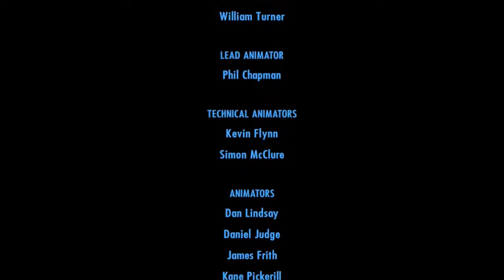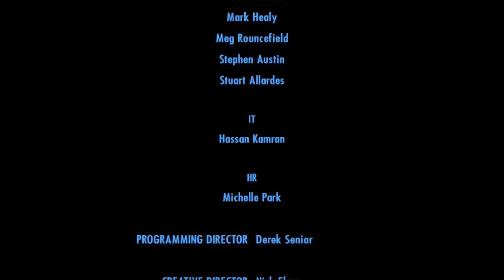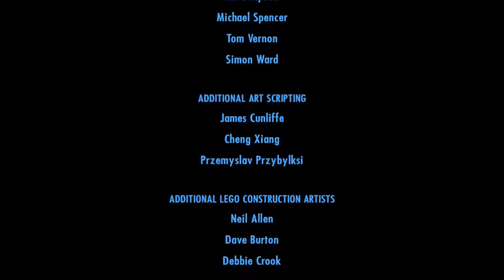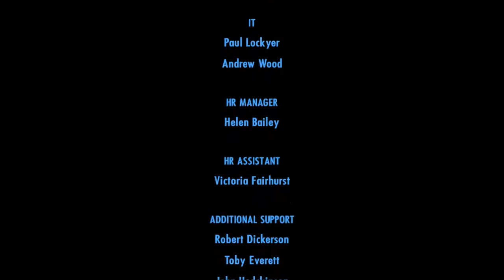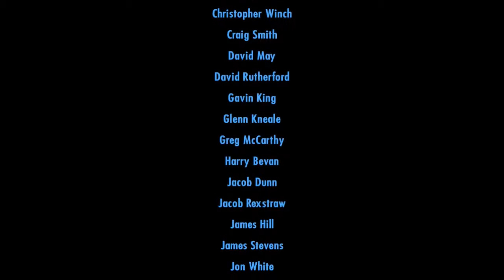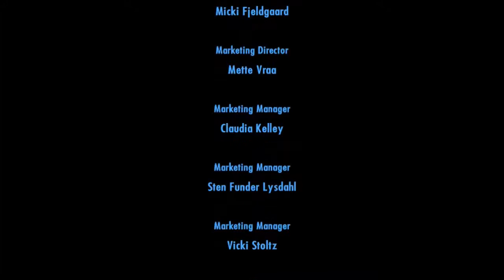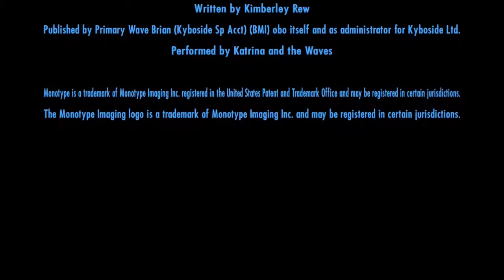Let's Play Lego City Undercover (100%) Part 45: Weltraum-Finale!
Wegen Urheberrechtlichen Angelegenheiten wurde dieses Video leider gesperrt. Deshalb musste ich es löschen und neu schneiden, um e jetzt wieder für euch bereit zu stellen.

Spielinfos:
Titel: Lego City Undercover
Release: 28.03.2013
System: Wii U
Publisher: Nintendo
Genre: Open World/Action Adventure

Nachdem Marion Dunby Rex Fury gefasst hat, muss Chase die Stadt Lego City verlassen. Nach nun 2 Jahren ist er auf Wunsch der Bürgermeisterin wieder zurück. Weil Rex Fury ausgebrochen ist, muss Chase nun dafür sorgen, dass er und seine Banden, die sich überall in Lego City herumtreiben erneut gestellt werden. Stellt euch auf ein lustiges, spannendes, aber auch forderndes Let’s Play ein!

Deutsch kommentiertes Gameplay von Osko Play(2016)

Auf unserem Kanal seht ihr die neusten Videos und auch einen Link zu unserer facebookpage:

Miiverse: Osko Play

Vielen Dank fürs Zuschauen! Wir freuen uns auf Kommentare.